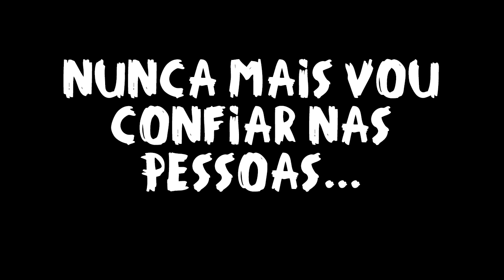004 O Agente Secreto! The Walking Craft TWC #12 - Minecraft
☠ TWC! As coisas ficaram pior do que nunca! Decidi então seguir um caminho secreto...!

☠ Por cada LIKE, um Zombie MORRE! Vamos matar 2994 Zombies? ☠

☠ Assiste a todos os Episodios desta temporada?